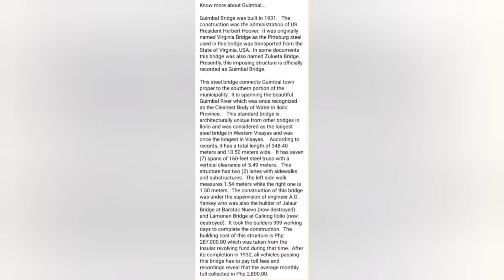GUIMBAL BRIDGE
GUIMBAL ILOILO